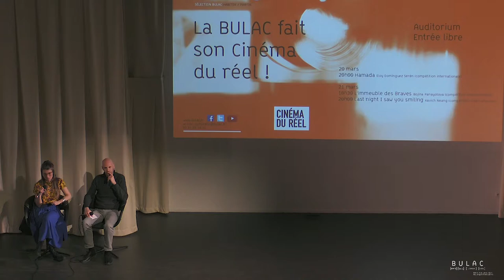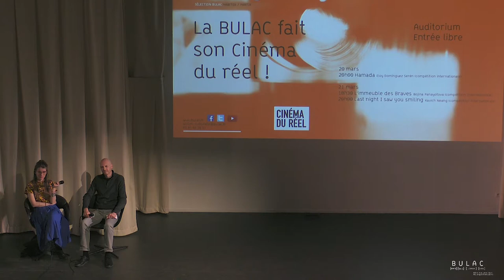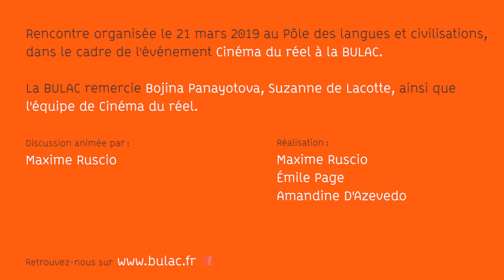Après la proj... Discussion avec Bojina Panayotova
Discussion avec Bojina Panayotova, réalisatrice du film « L'Immeuble des braves » (France - 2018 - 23' - VOSTF), suite à sa projection dans le cadre de l'événement Cinéma du réel à la BULAC.

Synopsis

Sofia, 13 juin 2014. Comme chaque jour, Ivan revient devant l’immeuble dont il s’est fait expulser, et qui appartient maintenant à des mafieux. Il vient nourrir ses enfants, Gigi et Sara, deux chiens errants qui vivent encore là. Mais ce matin, les chiens ont disparu. Ivan dans tous ses états alerte le quartier et se lance dans une quête éperdue pour retrouver ses chiens et défendre le dernier bastion d’innocence qui le relie à ce monde.

Bojina Panayotova, née en Bulgarie en 1982, est diplômée en philosophie de l’École normale supérieure (ENS) et en réalisation de l'École nationale supérieure des métiers de l'image et du son (Fémis). Elle travaille entre la France et la Bulgarie sur des projets de cinéma. Elle a réalisé Cosmonautes produit par l’atelier documentaire, ainsi que Gospel Bulgare co-réalisé avec Pierre Bariaud et produit par Arte Radio. Elle développe actuellement le documentaire Toujours prêt, et collabore en parallèle à l’écriture avec des réalisateurs comme Boris Lojkine, Antoine Viviani ou Aurélien Deschamps. (Source : Stank)

Discussion animée par Maxime Ruscio (BULAC)